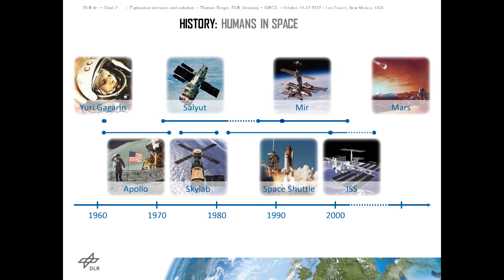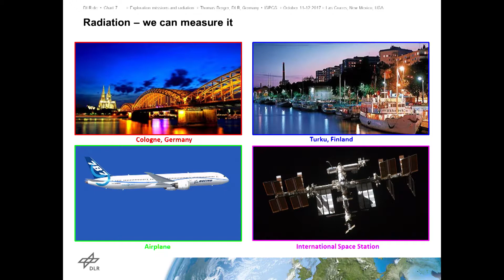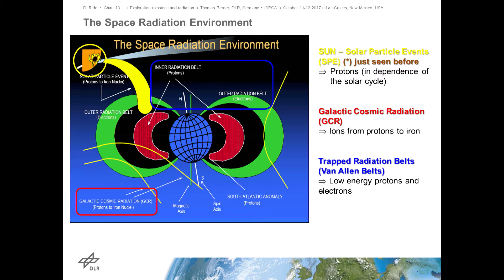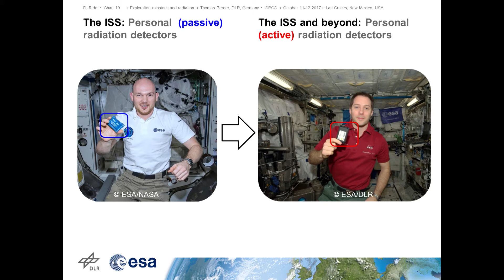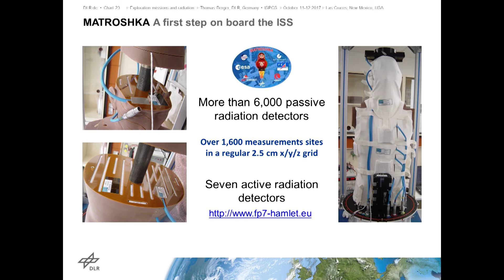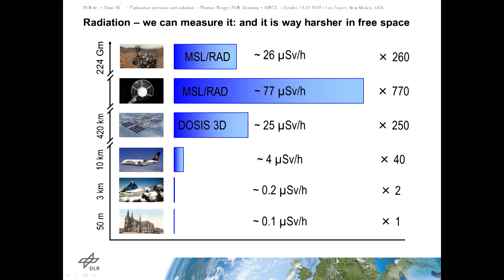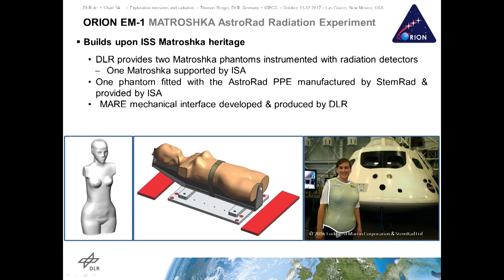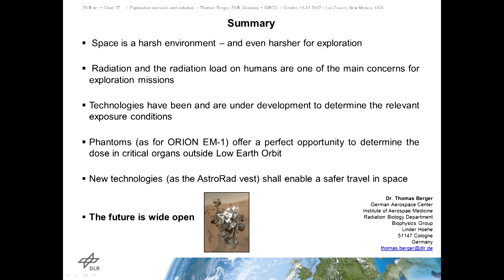ISPCS 2017 - Thomas Berger "Exploration Missions and Radiation"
Thomas Berger, Head Biophysics Group, Radiation Biology, German Aerospace Center (DLR) Institute of Aerospace Medicine

"Exploration Missions and Radiation – How We Tackle the Problem with the MARE Experiment on ORION EM-1 Mission"

The space radiation environment and related higher radiation exposure to humans in space has been recognized as one of the main health detriments for long duration human space missions. The upcoming ORION missions to the Moon and plans for a journey to MARS, require ways to measure and/or simulate the radiation exposure on a crew. These measurements will be the prerequisite for mission planning and relevant risk assessment. For the upcoming ORION EM-1 mission, the MARE [Matroshka AstroRad Radiation Experiment], is a joint effort of LHM, NASA, ISA, DLR and StemRad. The experiment consists of two female phantom torsos and the AstroRad vest. The AstroRad vest is a radiation shielding Personal Protection Equipment (PPE) for Astronauts developed and manufactured by StemRad Ltd. The talk will highlight the idea behind the project and open questions still to be resolved for exploration missions.